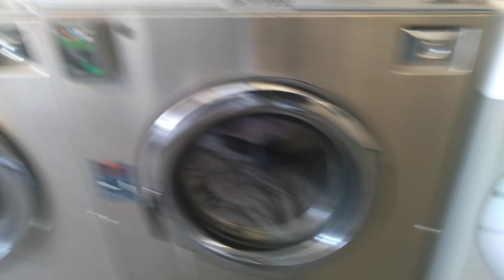Dexter T-400 Hardmount Washer Extractor spinning a comforter at the laundromat.